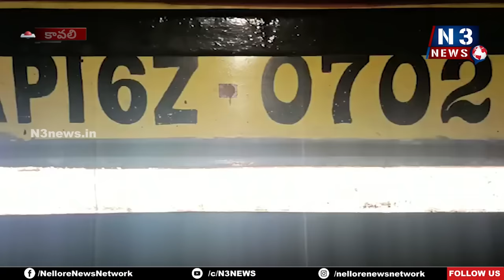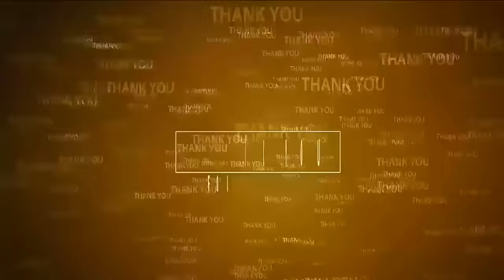ఆర్టీసి బస్సు డ్రైవర్ పై దాడి APSRTC Driver Attacked for Honking | Road Rage | Crime Rate in Kavali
విజయవాడ ఆర్టీసీ డిపోకు చెందిన బస్సు కావలి పట్టణం
నుంచి వెళుతుండగా ఘటన
ట్రంక్ రోడ్డులో హారన్ కొట్టిన డ్రైవర్
హారన్ ఎందుకు కొట్టావని గొడవకు దిగిన యువకుడు
మద్దూరుపాడు ఏఎంసీ వద్దకు వెళ్ళాక బస్సును ఆపి డ్రైవర్
పై దాడి
సుమో వాహనంలో వచ్చిన మరో 14మంది వ్యక్తులు డ్రైవర్ పై మూకుమ్మడి దాడి
సంఘటన చిత్రీకరిస్తున్న ప్రయాణికుదడి పైనా దాడి. సెల్ ఫోన్ ధ్వంసం